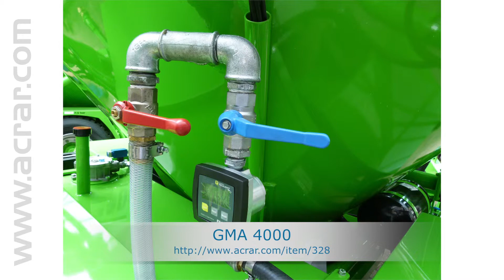Mahl- und Mischanlage GMA 4000 // Online-Auktion auf ACRAR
// Diese Maschine können Sie nur auf der Online-Auktion bei ACRAR ersteigern // Die Auktion läuft bereits und endet am 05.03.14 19:00 Uhr // Mahl- und Mischanlage GMA 4000